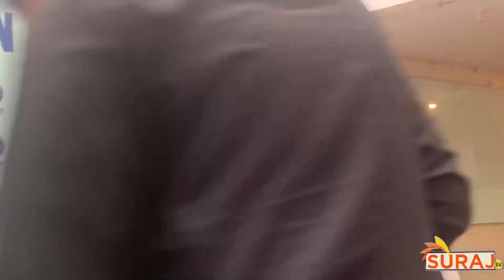Tribute seminar to Amjad Islam Amjad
Amjad Islam Amjad was a place of Amjad Sahib and the place is not easily found
Today I will tell you how he got this position, Sohail Waraich
امجد اسلام امجد کو خراج عقیدت سیمینار
امجد اسلام امجد صاحب کا ایک مقام تھااور مقام آسانی سے نہیں ملتا
ان کو یہ مقام کیسے ملا آج بتاتا ہوں،سہیل وڑائچ